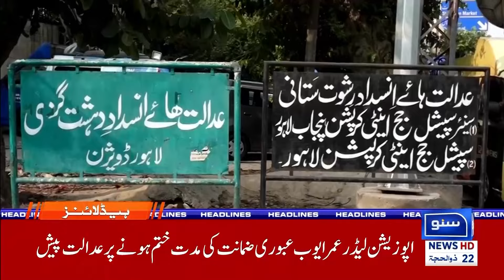PTI's Strong Response to Deadly Attack | 12 PM News Headlines | 29 June 2024 | Suno News HD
In today's edition of Suno News HD's 12 PM News Headlines, we cover PTI's powerful reaction to a recent deadly attack. Stay updated with the latest developments and political responses as we bring you comprehensive coverage of the incident.